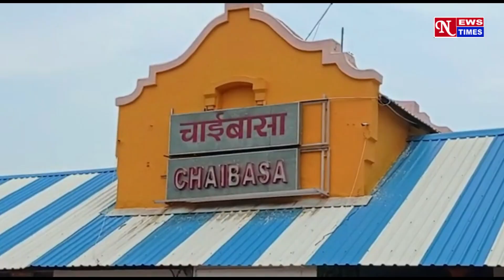NEWS TIMES BULLETIN CHAIBASA 02/10/2022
chaibasanews चाईबासा/झारखंड की खबरें। 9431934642.